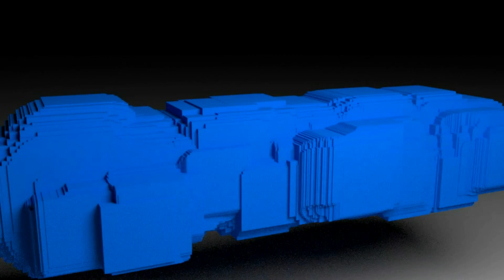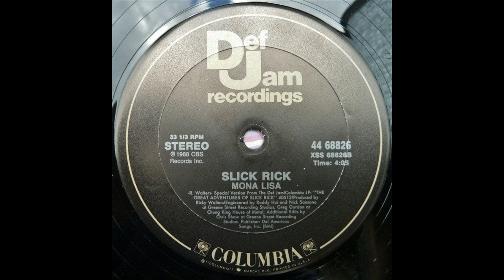GLG Mario 3D World- It's Tricky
I apologize for my absence and wanted to have FUN with this video as a way to come back with entertainment.